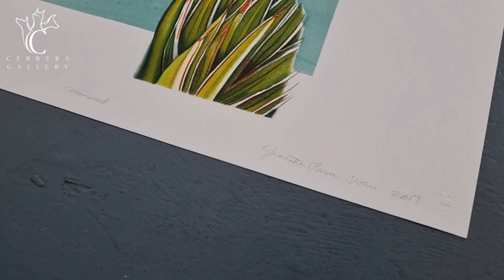Jeannette Pasin Sloan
Cottonwood
Color Lithograph
Year: 2017
Size: 22.5 x 22 in
Edition: 50
Signed, dated, numbered and inscribed by hand
Printer chop lower right
Publisher: Landfall Press
COA provided
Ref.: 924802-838